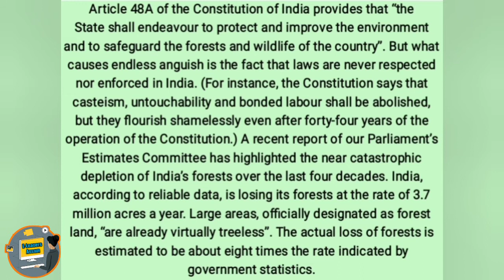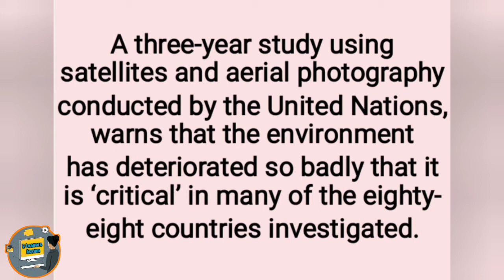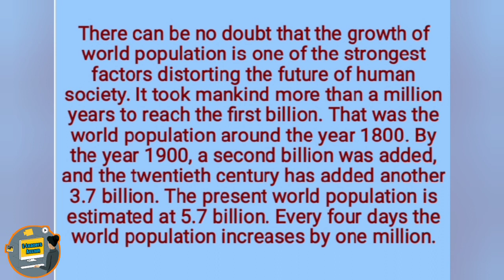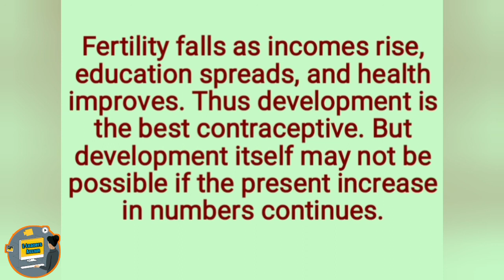The Ailing Planet, Part IV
The Ailing Planet, Part IV, Class 11, the ailing planet, Nani Palkhivala, class 11 English, CBSE, NCERT, AHSEC

The Ailing Planet, the Ailing Planet: The Green Movement's Role, Nani Palkhivala, Class 11, the Ailing Planet line by Line Explanation, Explanation in Assamese, CBSE, NCERT, AHSEC